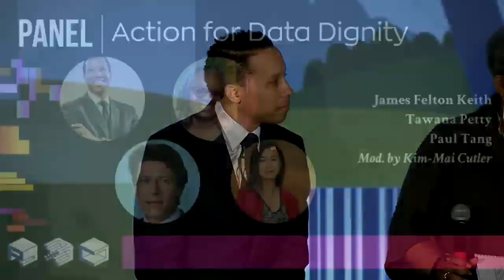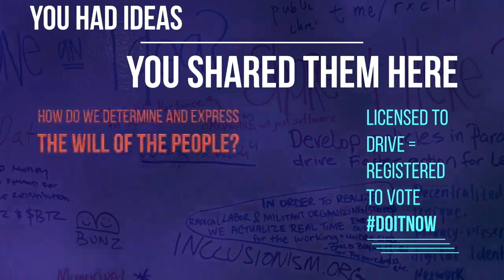Breakout - "Action for Data Dignity"